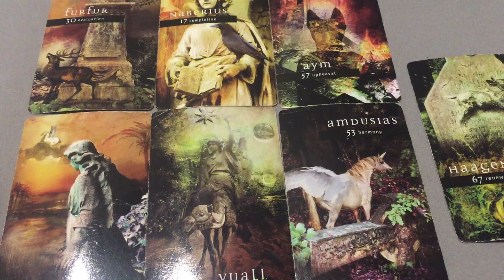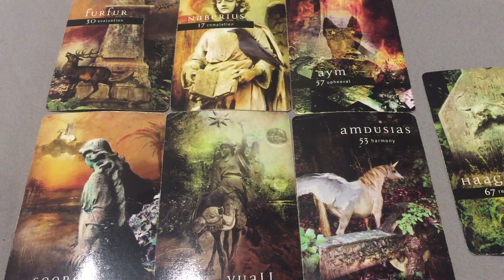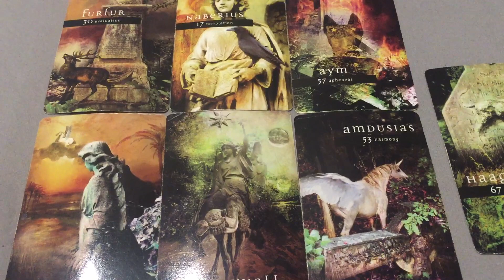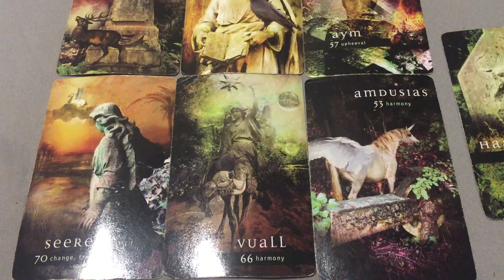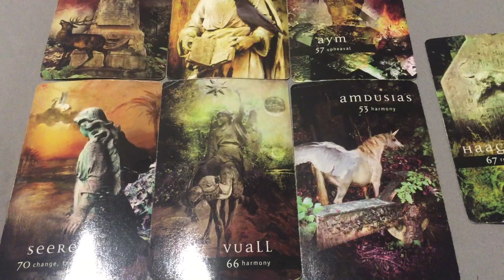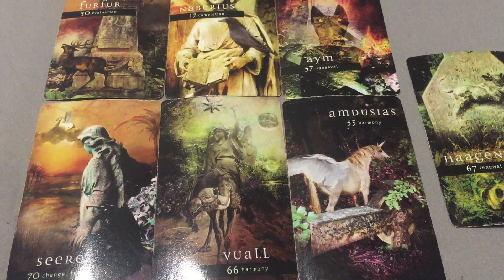Virgo - Changing the energy taking charge of life